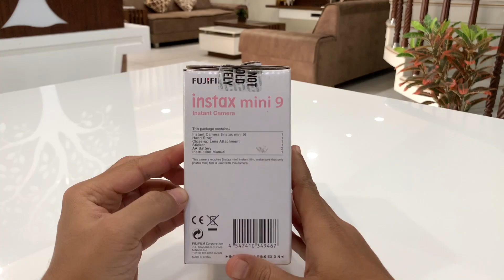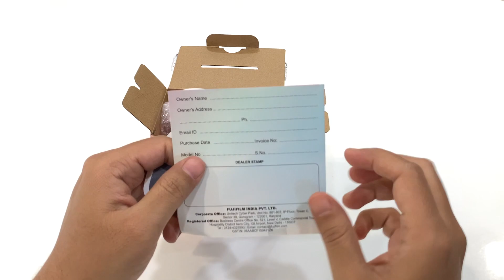Fujifilm Instax Mini 9 Unboxing and Review in HINDI | Instant Camera 🔥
Instax Mini 9 (Purchase Link)

Fujifilm Instax Mini Cartridge (Purchase Link)

Iss video me maine unboxing and review kiya hai Fujifilm Instax Mini 9 ka jo instant camera hai. Ye camera 5 colors me available hai. Instax Mini 9 se aap instant photo nikal sakte hai. Isko kaise use karna hai wo bhi maine iss video me sikhaya hai.  Video me iss camera ki puri detail cover ki hai maine. Ye camera instant memory store karne ke liye bahot sahi hai. Normal camera se thoda different hai. I hope ki aapko ye video pasand ayegi.

Iss video ko Like 👍🏼 and Share karen.

Distributor Details👇🏻
Shrinathji Photo and Accessories
Opp. Amidhara Building,
Canal Road.
Rajkot - 360002.